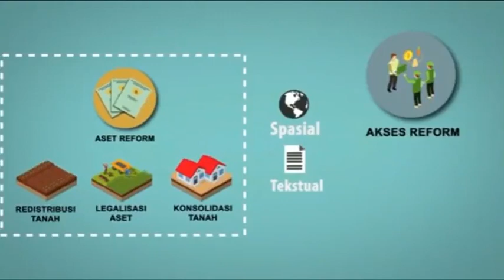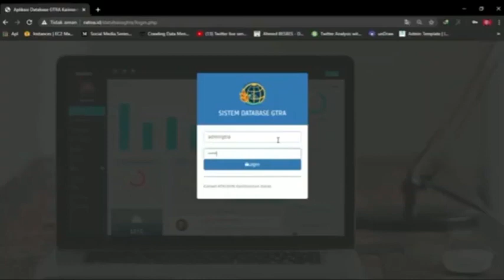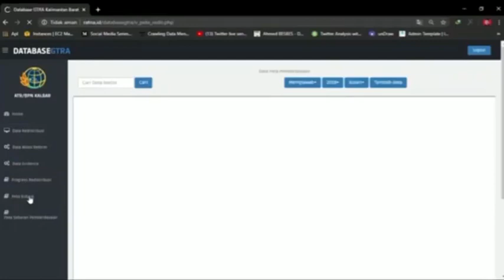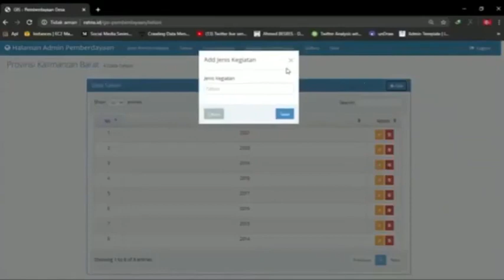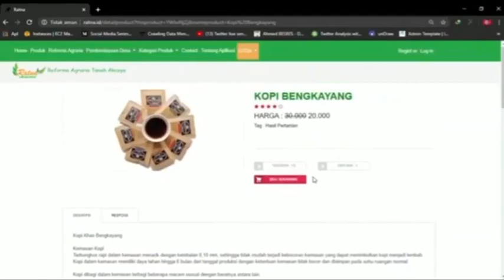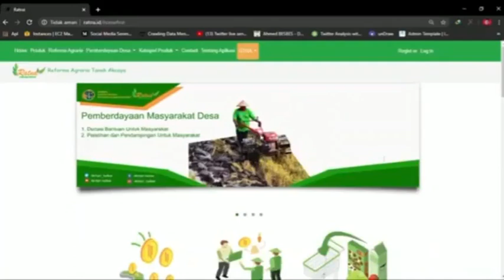YUKK Kenali Reforma Agraria